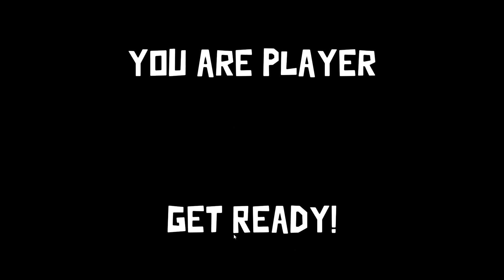Goose Goose Duck with friends - Goose Goose Duck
Forgot to record an intro so it's going in text.
Take among us, but it's geese, and there's proximity chat (and special roles). And you've got Goose Goose Duck, it's chaos, but it's so much fun.

Ft. (those I remember off the top of my head...I could check the footage on who was there but that would be too smart)...Jayme, ExplorerReburn, DanskMushroom (if I'm remembering name right), DiamondSunny, et al.